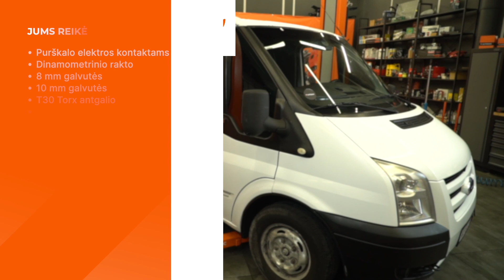Kaip pakeisti išorinių durų rankeną ir užraktą FORD TRANSIT MK7 [AUTODOC PAMOKA]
Kaip pakeisti išorinių durų rankeną ir užraktą FORD TRANSIT MK6 2.2 Van 2006–2014 [AUTODOC PAMOKA]

⚡ Visi vaizdo įrašai ir PDF instrukcijos apie FORD TRANSIT MK6 autodalių keitimą: atsisiųsk ir žiūrėk AUTODOC CLUB

00:00 — FORD TRANSIT MK6 – durų spyna ir durų rankena: išsami keitimo pamoka
00:43 — Išimkite durų panelę.
01:30 — Atsukite durų spynos tvirtinimus.
02:16 — Priveržkite durų spynos tvirtinimus.
03:05 — Sumontuokite naują išorinę durų rankeną.
03:42 — Priveržkite durų panelės tvirtinimus.

Durų užraktas automobiliuose FORD Transit Mk5 Minibus (V184, V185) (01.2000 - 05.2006) / FORD Transit Mk5 Van (V184, V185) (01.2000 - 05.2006) / FORD Transit Mk6 Minibus (V347, V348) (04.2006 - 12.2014) įprastai keičiami pagal identišką algoritmą. Tačiau gali būti tam tikri skirtumai, atsirandantys dėl transporto priemonės konstrukcijos ypatumų.